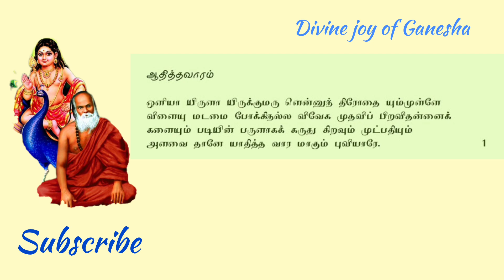எதிர்மறை செயல்களை நமக்கு சாதகமாக்க ● Puviyare - Pamban Swamigal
ஒளியாய் இருளாய், puviyaare, puviyaarey, puviyaarei, puviyare,
ஆதித்த வாரம், புவியாரே, ஆதித்த வாரம்,
ஆதி வாரம், ஞாயிற்றுக்கிழமை, பதிகம், முருகன், பாடல், பாடல்கள், murugan devotional song,